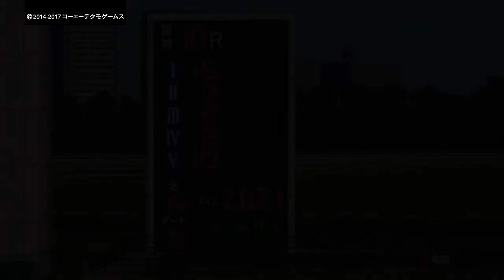Winning Post 8 2017 大阪杯 (GⅠ)